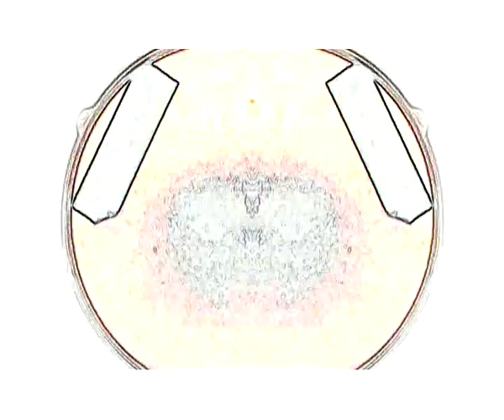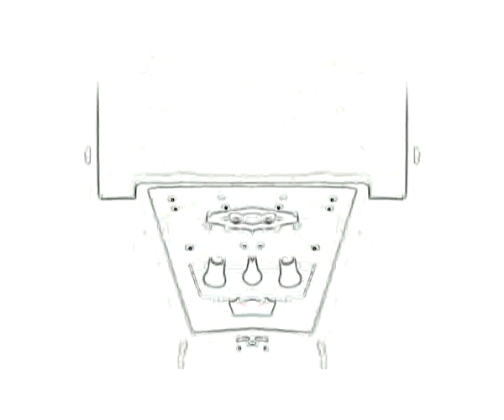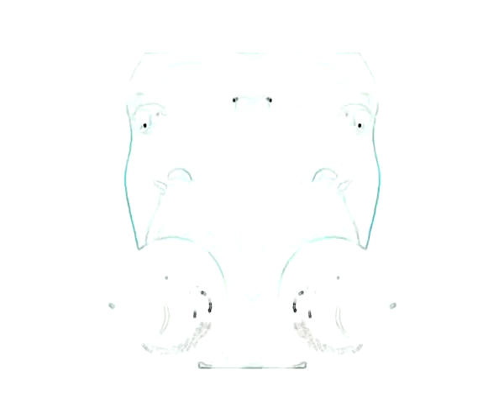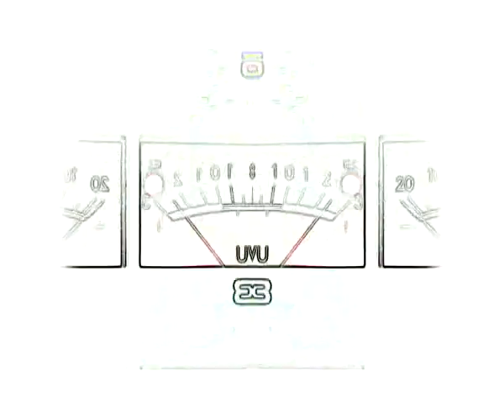Magicrays - 9:21 fx (radio edit)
From the album "Off The Map".